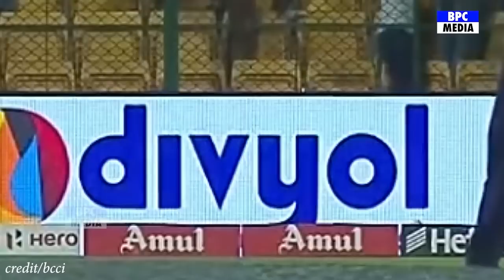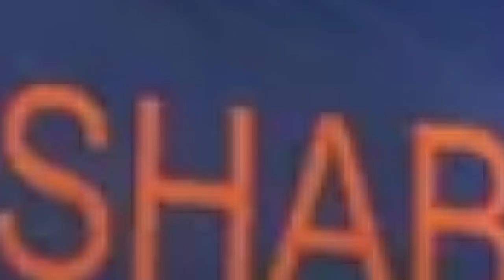India vs South Africa 5th t20 highlights 2022, Ind Vs Sa 5th T20 Highlights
Live
Live match
Cricket
Live cricket
Cricket live
cricket highlights
Live cricket match t20
Cricket live commentary
Cricket live match today
Today's match today live
Today's cricket match live
Cricket score
Ind vs sa live score
Ind vs sa live streaming
Ind vs sa live stream
Ind vs sa live today
Ind vs sa live 2022
Ind vs sa live match today highlights
Ind vs sa live match highlights
Ind vs sa t20
Ind vs sa t20 live
Ind vs sa t20 live match
Ind vs sa live t20
Ind vs sa t20 squad
Ind vs sa t20 squad 2022
Ind vs sa t20 live score 2022
Ind vs sa live match today t20
Ind vs sa live score 2022
Ind vs sa 4th t20
Ind vs sa 4th t20 live
Ind vs sa live commentary
Ind vs sa playing 11
Ind vs sa playing 11 2022
Ind vs sa playing 11 t20
Ind vs sa playing 11 today match
Ind vs sa playing 11 today
Ind vs sa t20 playing 11
Ind vs sa t20 scheduale
Sa vs Ind live
india vs south africa live
india vs south africa live match
india vs south africa live match today
india vs south africa live score
india vs south africa live streaming
india vs south africa live match today highlights
india vs south africa live 2022
india vs south africa live hindi commentary
india vs south africa live t20
india vs south africa t20 live
india vs south africa playing 11
india vs south africa playing 11 today
india vs south africa 4th t20 match
india vs south africa prediction
Ind vs sa prediction